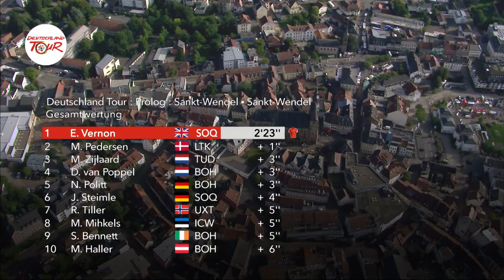Deutschland Tour 2023 I Highlights Prolog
Ethan Vernon has won the prologue of the Deutschland Tour 2023
The Briton from Team Soudal - Quick-Step set the best time on the 2.3-kilometer course in 2:23.57 minutes. Mads Pedersen (Lidl-Trek) was second, just under a second and a half behind. Maikel Zijlaard (Tudor Pro Cycling Team) surprisingly rode to third place, just under three seconds behind. With his victory, the 22-year-old Vernon takes over all three awarded jerseys of the day. In addition to the overall leader's red jersey, he also wears the white jersey for the best young professional. He also takes the green jersey for the best in points. By proxy, 24-year-old Dutchman Zijlaard will ride in white tomorrow, while Dane Pedersen will start stage 1 in green.